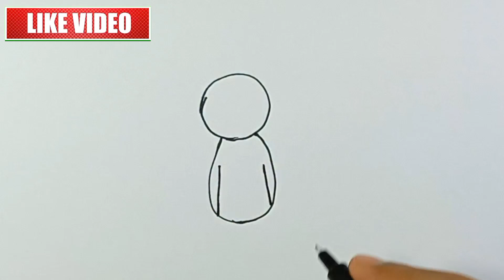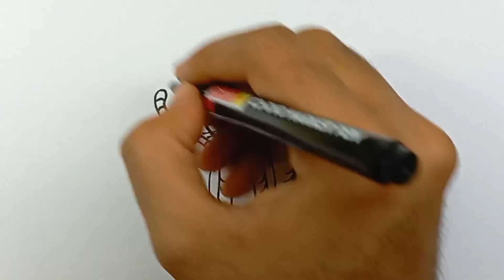Drawing Tiger From Number 8 | How to Draw Tiger | शेर निकालना सीखें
Hi Friends, Draw Tiger from Number 8 easily.